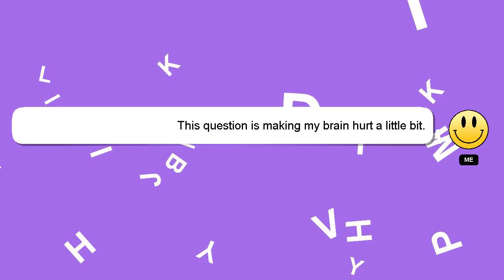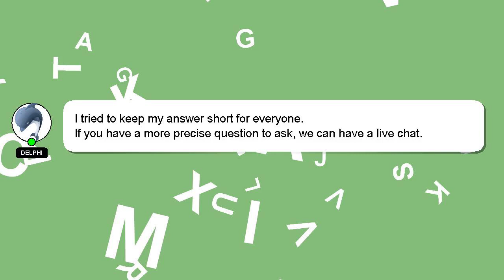How to perform fluid thrill?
Let me give you a brief introduction of who I am, Hi, my name is Delphi, nice to meet you. Allow me to provide support in answering your questions. - How to perform fluid thrill?

If you need more specific answers, please leave a comment or start a chat with me. Providing an answer will be acknowledged and appreciated with a 'heart' from me.

*2 What we are experimenting :*